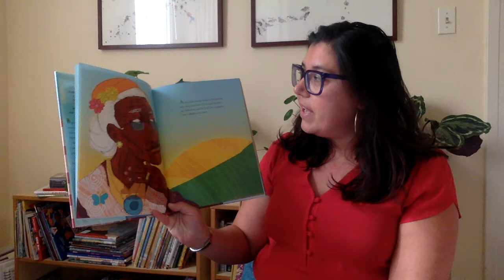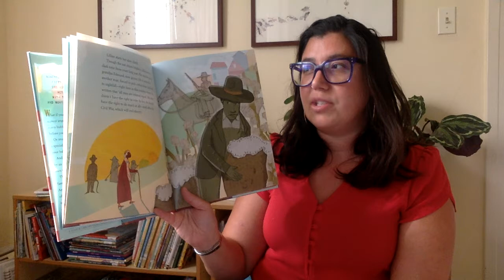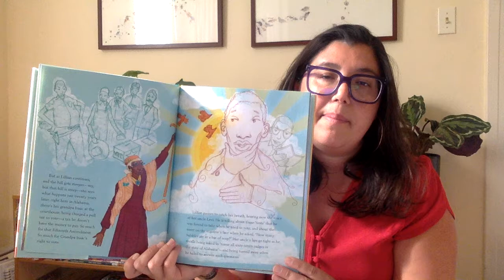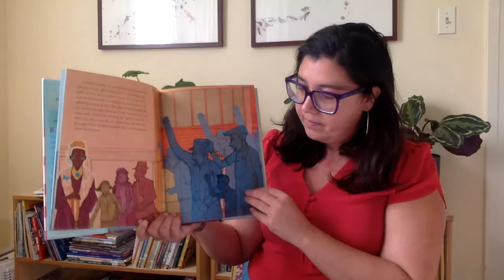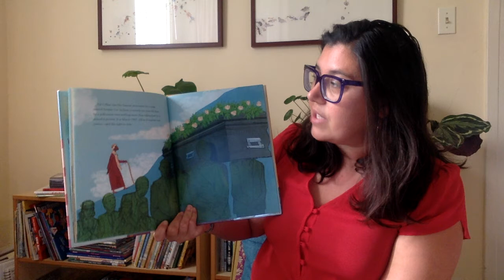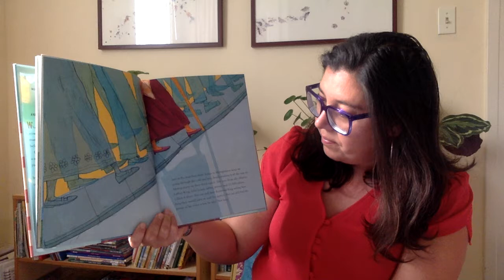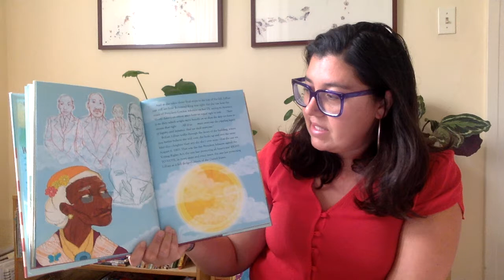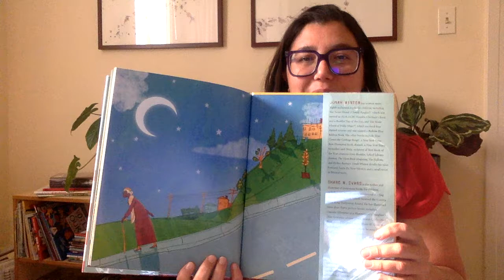Lillian's Right to Vote - A Celebration of the Voting Rights Act of 1965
"Lillian's Right to Vote" by Jonah Winter & Shane W. Evans. Published by Schwartz & Wade Books.